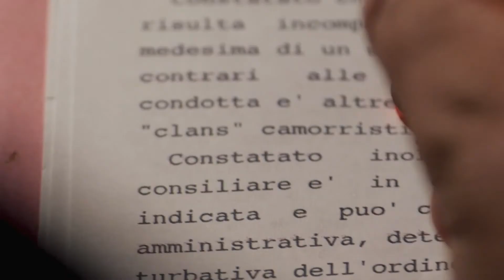Maremma Felix: intervista al vincitore 2021 Pietro Mecarozzi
Entriamo nel cuore dell'inchiesta vincitrice dell'ultima edizione del Premio Roberto Morrione per il giornalismo investigativo: Maremma Felix di Pietro Mecarozzi che ha investigato le infiltrazioni mafiose e l’invasione degli oligarchi russi nella Maremma Toscana. Tutor giornalistico Danilo Procaccianti.

MOTIVAZIONE DELLA GIURIA: Per aver illuminato, con coraggio e determinazione, un territorio apparentemente sano e immune dalla tradizionale presenza mafiosa, attraverso un racconto brillante e meticoloso che scava nelle viscere di una Toscana sconosciuta diventata ormai terreno di espansione criminale, strisciante e silenziosa.